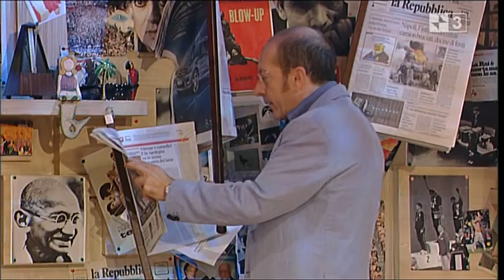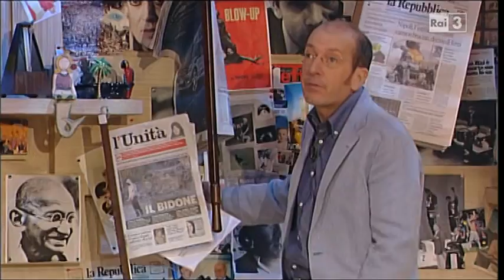Gabin & Chris Cornell - Lies "Parla Con Me" TV Show, Italy (2010-10-22)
Cropped video with a correct aspect ratio.
Thanks to the taper.